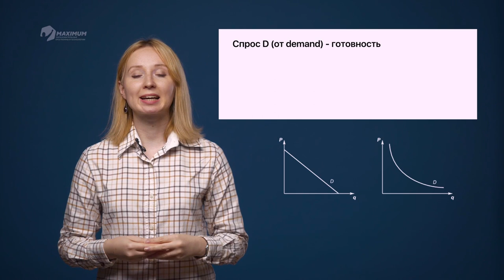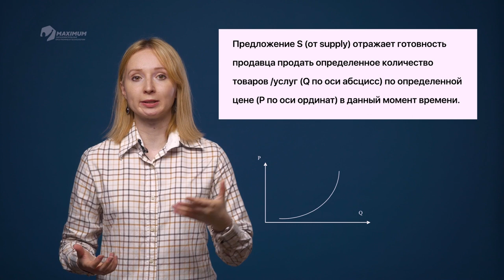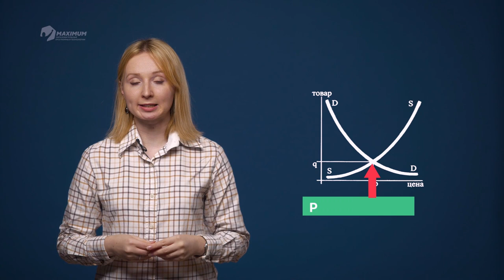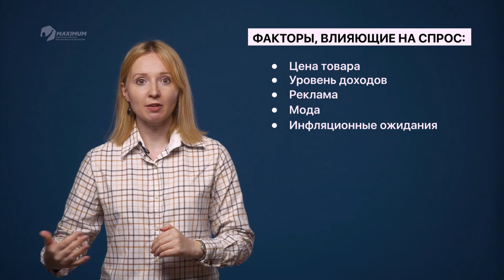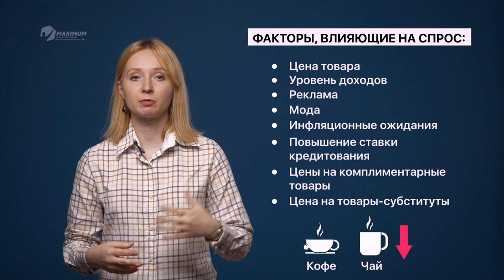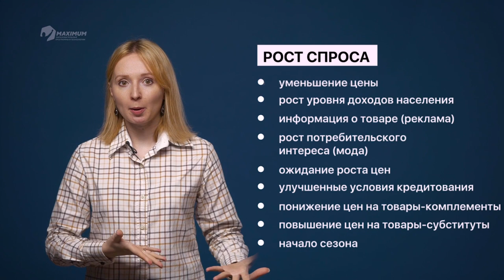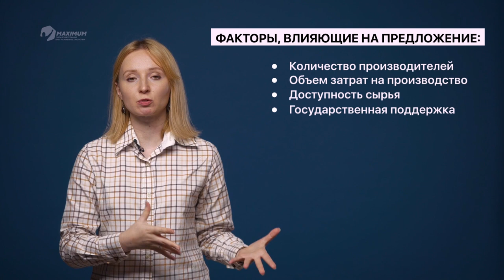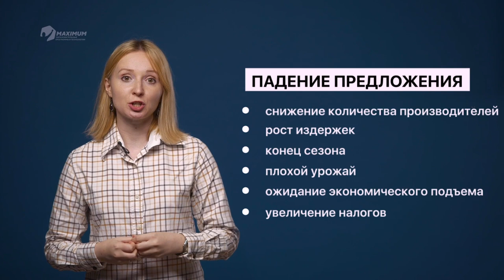Обучающий ролик по предмету Обществознание. Спрос и предложение